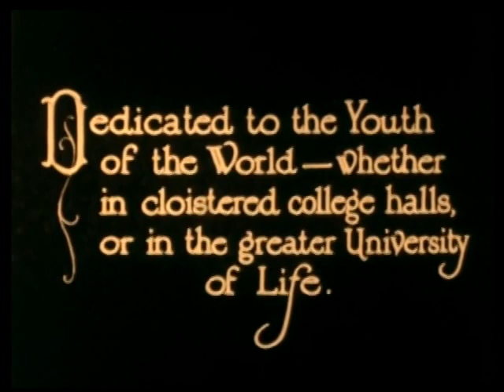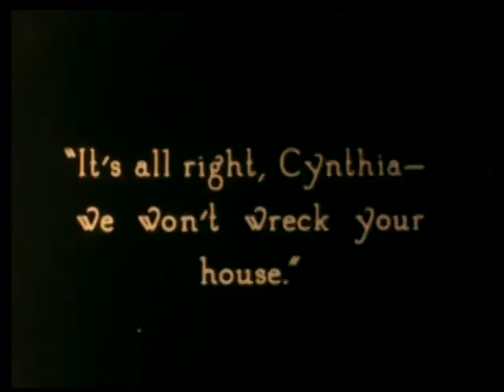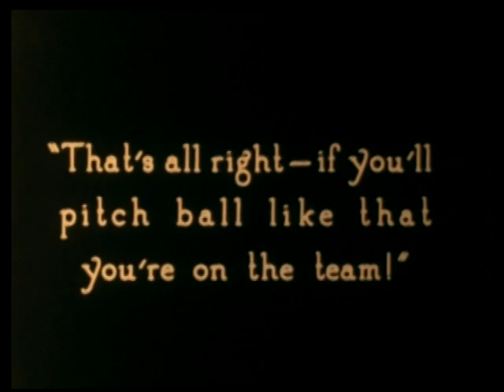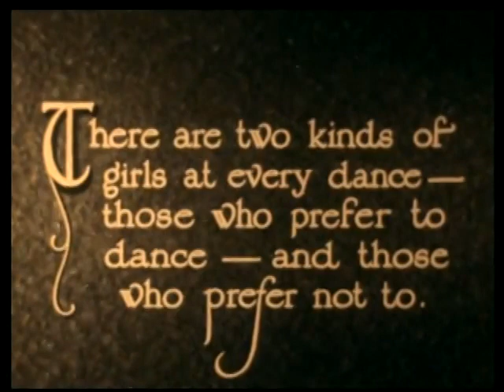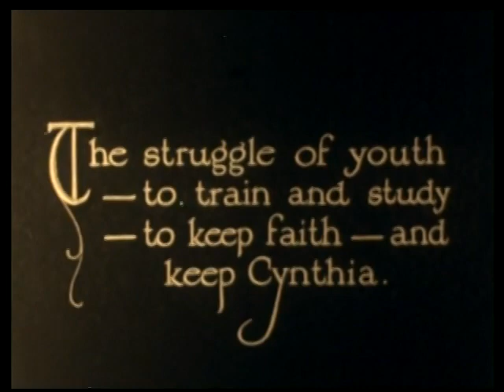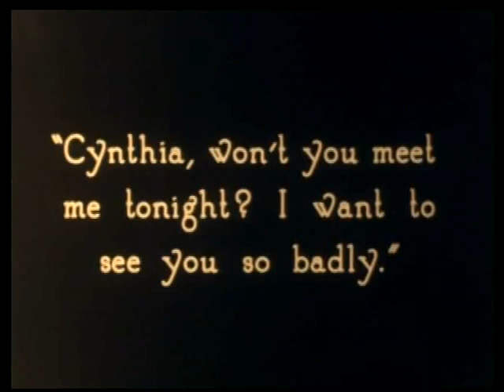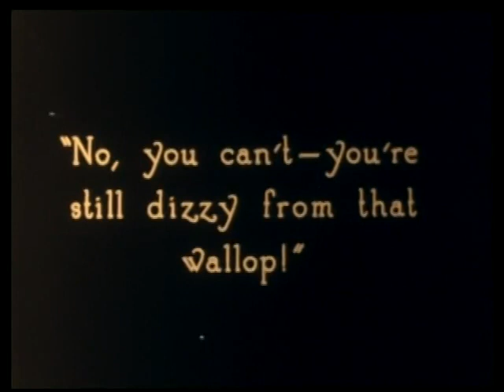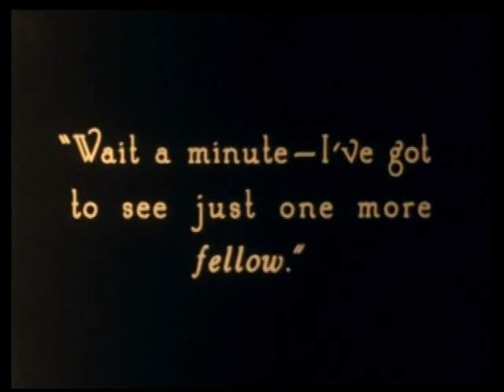The Plastic Age1925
Download Movie [Video Format: MP4]

Advertisement

Advertisement

The Plastic Age

1925

The Plastic Age is a 1925 black-and-white silent film, starring Clara Bow, Donald Keith, and Gilbert Roland. The film was based on a best-selling novel from 1924 of the same name, written by Percy Marks, a Brown University English instructor who chronicled the life of the fast-set of that university and used the fictitious Sanford College as a backdrop. The Plastic Age is known to most silent film fans as the very first hit of Clara Bow's career, and helped jumpstart her fast rise to stardom. Frederica Sagor Maas and Eve Unsell adapted the book for the screen.

Plot
Hugh Carver (Donald Keith) is an athletic star and a freshman at Prescott College. During a hazing initiation by his fraternity brothers, he meets Cynthia Day (Clara Bow), a popular girl who loves to party and have a good time. She introduces him to the pleasures of illicit drinking, dancing at illegal roadhouses, and getting nasty in the back seats of cars. A love-triangle develops between Day, Carver, and Carver's roommate, Carl Peters (Gilbert Roland), who also likes Day. Eventually, Peters gives up his crush on Day and reconciles his friendship with Carver.

Carver's grades, athletic performance and moral character begin to suffer as a result of his late nights and wild partying, and on a visit home, his strict father tosses him out of the house and tells him not to come back until he's 'made good'. After almost being arrested at a roadhouse raid, Day and Carver escape in her automobile, and Day realizes that her lifestyle is bad for Carver, so the two stop seeing each other.

Carver's school performance then improves greatly, and he leads his teammates to victory at the big football game at the end of the year. Peters tells Carver that Day still loves him, and that she has changed, becoming less wild and more mature. Day and Carver are reunited at the end.